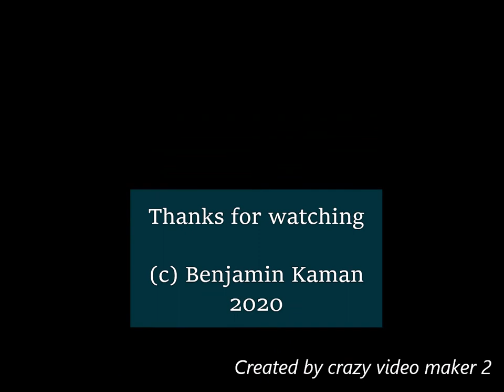Telegraph plant dancing to 3 types of music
Telegraph plant or dancing plant is one of the few plants having the capability of rapid leaf movement in response to sound. This video shows how the tiny tender leaves dance to three different types of music during late evening hours. Remarkably, the response of tender leaves is more during night.

Sabina Mumtaz Islam for first two music. Third one from Assamese film ARANYA by Saregama Music.